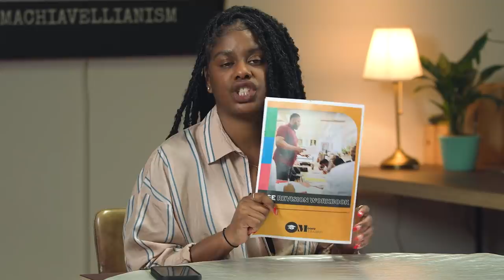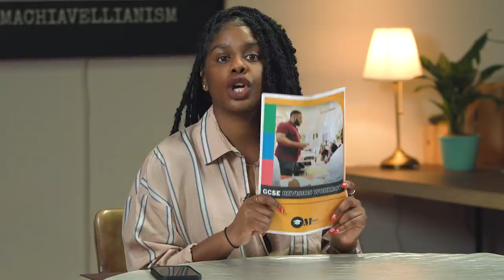THE ZEZE MILLZ SHOW: FT MUM - "I Remember When You Were Angry Because Doors weren’t Opening”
In the spirit of mother's day, Zeze sits down with her own mother! Discussing her upbringing and how she got to where she is now.